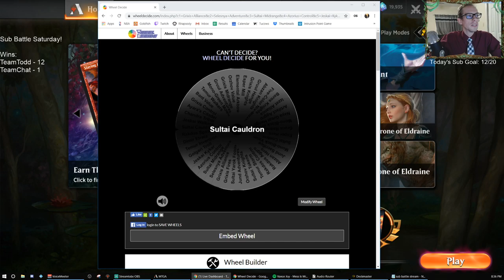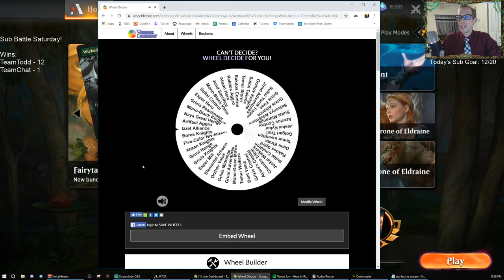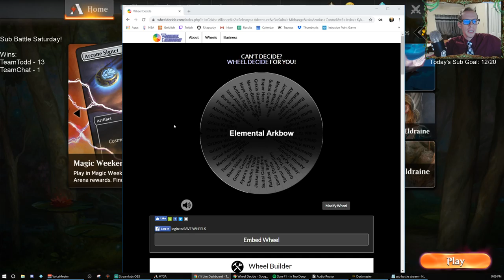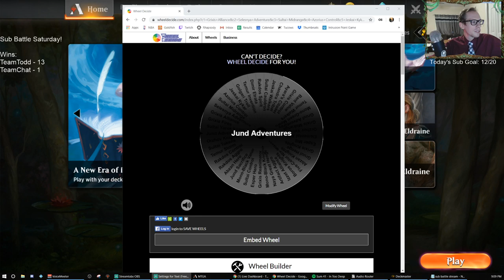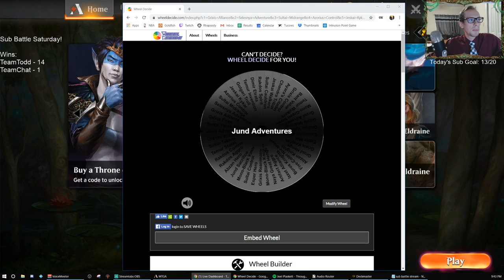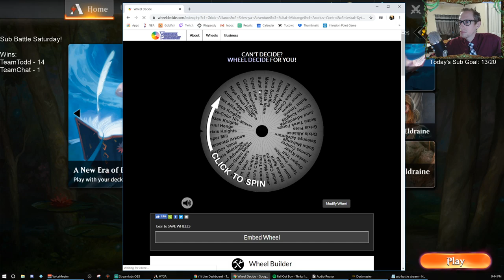Sub Battle Stream part 4! 10/26/19